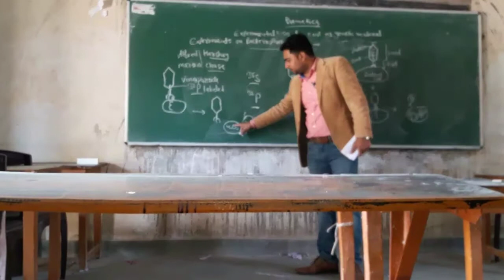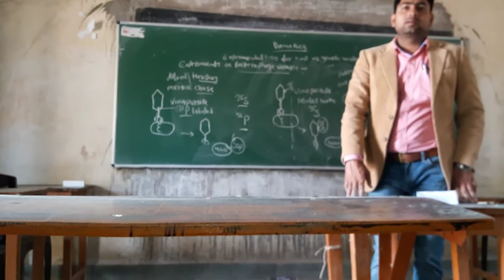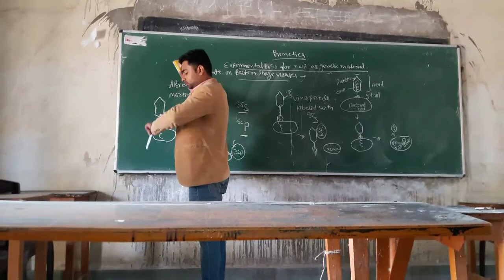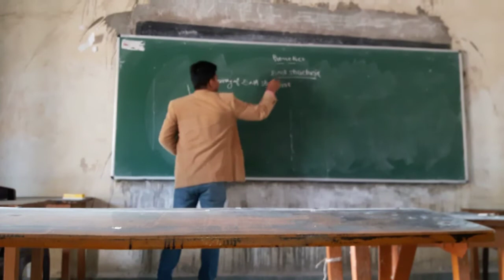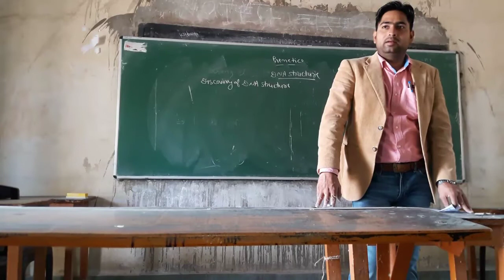Ganetics (Botany) in Hindi By Ashwani sir